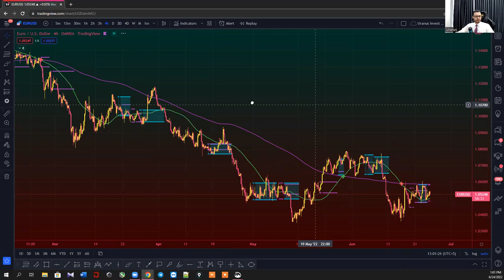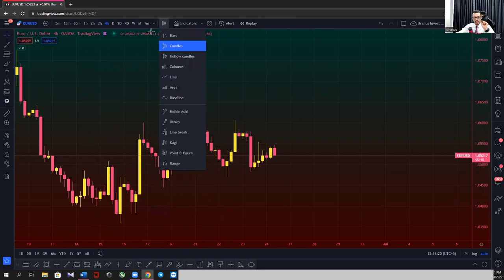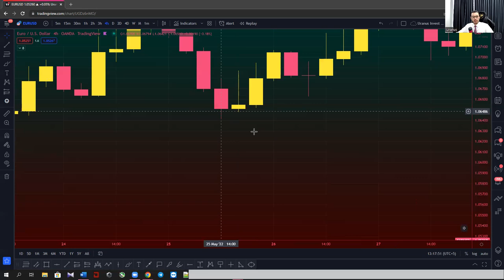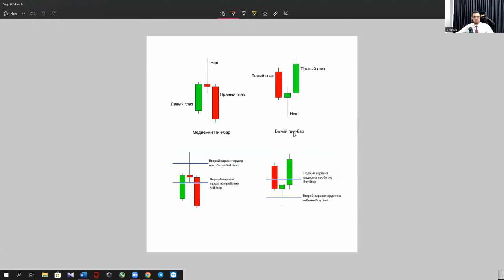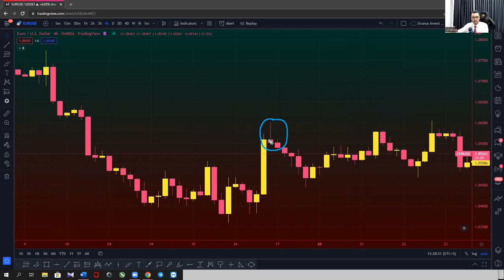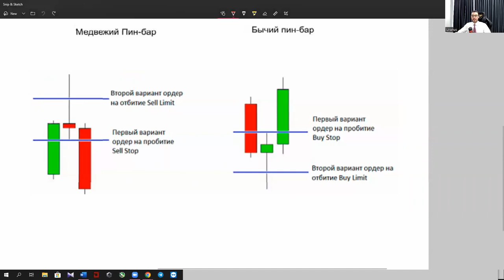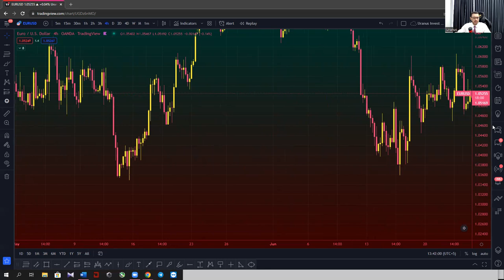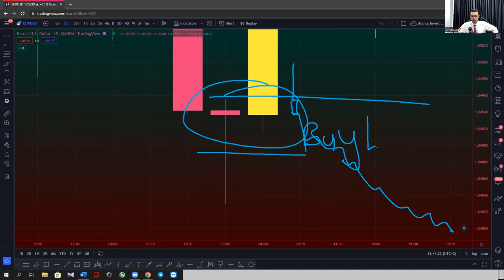Price Action Bu Nima? | Yapon Shamchalari Bilan Savdo Qilish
Uranus Invest bilan ko'proq daromad qilasiz!

🤝 Biz tavsiya qiladigan ishonchli broker:
(Bonus olish uchun havolaga o’ting)

📍 Uranus o'quv markazi manzillari:
► Toshkent filiali: